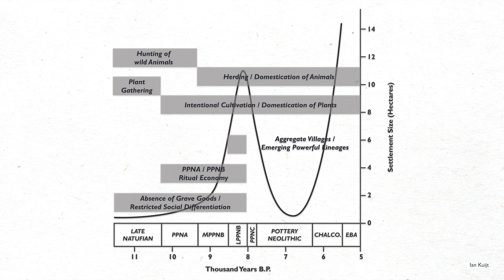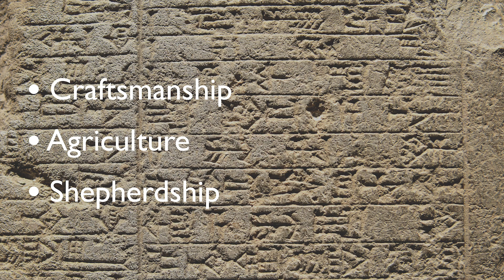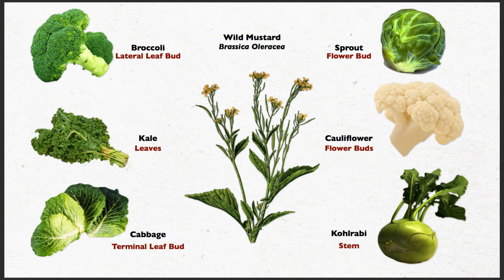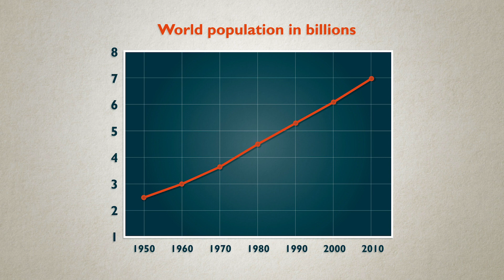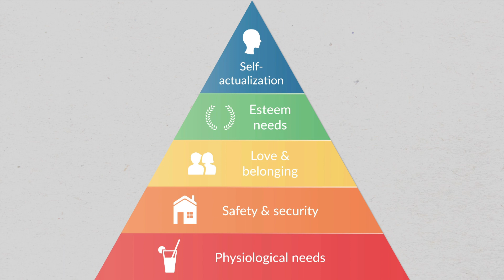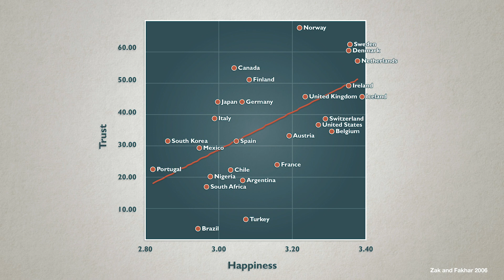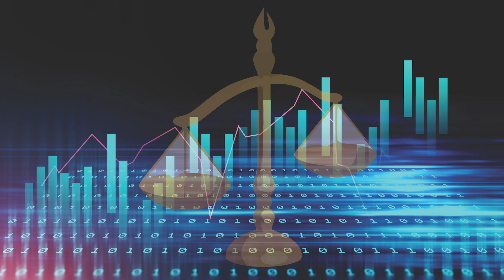Machine Ethics & Moral Markets | Nell Watson | TEDxUniversiteitVanAmsterdam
Machine ethics is an emerging discipline that enables ethical problems to be refined into something computational, that machines and humans can both understand rationally. New technologies can make ethical decisions calculable and transactional for the first time. Furthermore, Artificial Moral Advisors can help inform human beings of the potential trade-offs and repercussions of their decisions, and help people live more. Nell Watson believes these new capabilities self-reinforce each other, and have the potential of reshaping the moral fabric of our society within a generation.